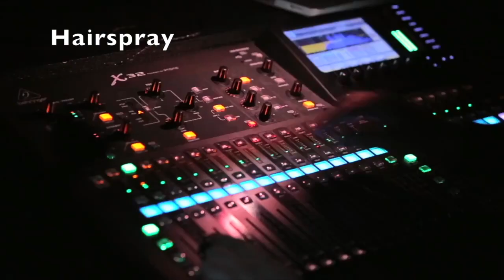Encore 2018 Show Highlights R.1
This video is about Encore 2018 Show Highlights R.1